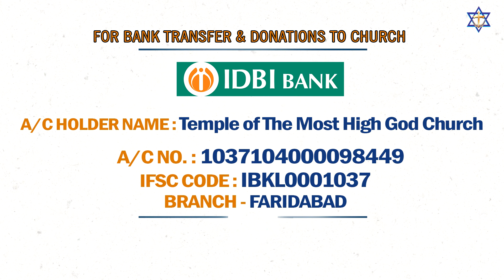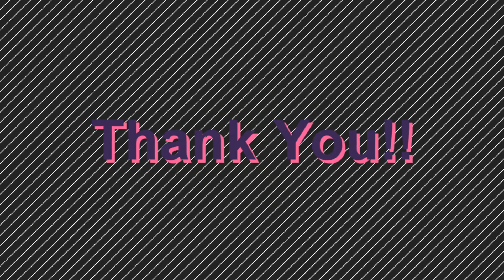Mere Mehboob Pyare Masiha | By NIT Church | Hindi Worship Song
Beautiful Worship Song by NIT Church.